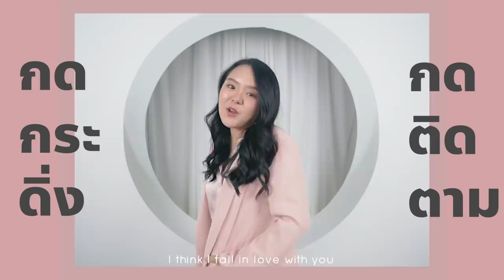ลุยนาอีสาน จับปลาช่อน!! ทำเมนูลับ...ปลาเคลือบดินเผา!!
ปลาช่อนอบดินเผา จะกินได้ไหม? โมอยากรู้มากๆเลยทุกคน
โมเลยลุยจับปลาในโคลนตามวิถีคนอีสานกันไปเลย ทุลักทุเลมากกก บอกตรงๆ5555
การจับปลาแบบคนอีสานของโมครั้งแรกจะเป็นยังไง ปลาช่อนอบดินเผาจะกินได้ไหม ไปดูกันเลยค่าพ่อแม่พี่น้อง ม่วนคัก :P